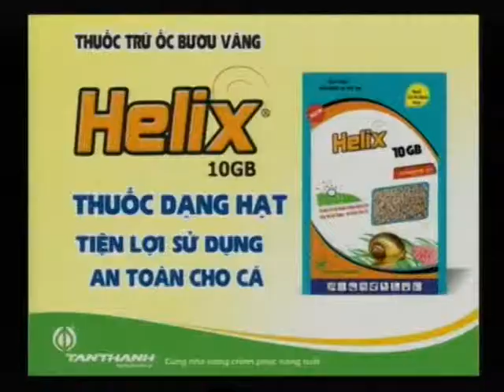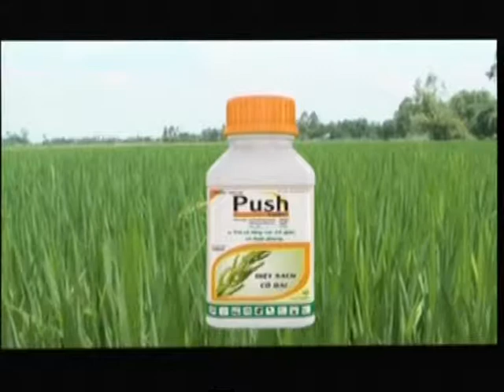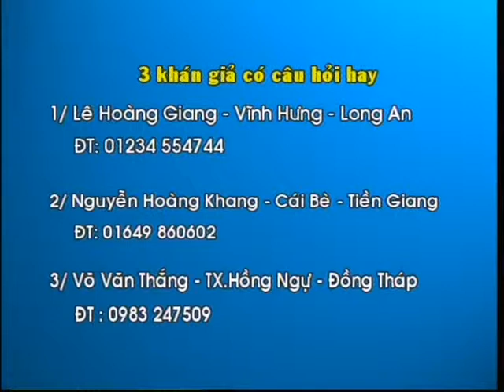THĐT-SMSH-KỲ 16: CHỌN GIỐNG VỤ ĐÔNG XUÂN (P3) 19/10/2013